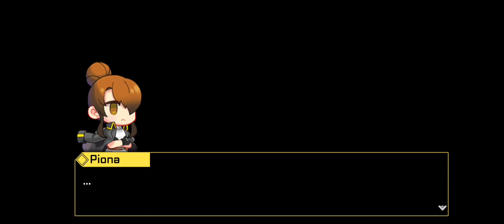Survival Girl: Gunslinger RPG gameplay walkthrough Part 1 (ios, Android)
Download link for android:

About this game:
Please be the commander of the "Bolter" unit against APEX

Become the commander of the PMC “Bolter” that is fighting against APEX that has dominated the Earth after the apocalypse!
* This app is in a pre-release state, but all the game data will carry over even after the official release.
Large areas of the Earth have become inhospitable due to an unknown Great Explosion (Second Impact).
The Second Impact caused cracks in the dimension, and created dimensional cracks called the “Abyss” throughout the continent.
Various monsters, zombies, and migrants came in through the Abyss from another dimension, and an organization called APEX, that reigned over the continent before the Great Explosion, took control of the Abyss and established “Kingdom”.
In order to resist the tyranny of Kingdom, a resistance force of beautiful girls called “Bolter” was established, and you became the legendary commander of Bolter.

[Apocalypse World, Second Impact]
Otherwordly monsters and zombies ran rampant after the Great Explosion (Second Impact), and APEX (Kingdom) forcibly took control of the humans.
Become the commander of the resistance force ‘Bolter’ on the devastated continent that has been taken over by monster, zombies, and the tyrannical APEX (Kingdom).

[Gun Shooting Action Auto-Battle and Simple Controls]
We’ve provided an Auto-Battle feature fr those of you who are trying to survive on the devastated continent.
For instances where you cannot win using the Auto-Battle feature, you will need to take direct control.

[Beautiful Girls Collecting RPG]
You as the commander of ‘Bolter’ must recruit talented soldiers to fight against monsters, zombies, and Kingdom (Empire).
Each of your recruits are beautiful girls that could appear in an anime, and also possesses special abilities.
The beautiful girls who will take to the battlefield in this violent and gruesome apocalyptic world, are separated into various ranks of Quality, Rare, Epic, and Legendary.

[Specialization and Weapons]
Your recruits have been assigned appropriate specializations of Ranger, Charger, Artillery, Sniper, and Support.
In order to achieve the best results, you need to be find or manufacture a variety of weapons suitable for your troops.
Rangers use AR (Assault Rifles), Chargers use SG (Shotguns), Artillery uses GL (Grenade Launchers), Snipers use RF (Rifles), and Supports use SMG (Submachine Guns).

[Collection and Manufacturing]
There has been a shortage of food and equipment since the Great Explosion (Second Impact).
Additionally, APEX (Kingdom) has taken sole control over the resources, and are forcibly controlling the civilians.
You must obtain various materials to create food and manufacture equipment to become self-sufficient.

[Various Modes]
Recruit skilled girls to survive on the various battlefields.
You must complete missions in the dungeons solo, and you must work with other ‘Bolter’ commanders to defeat powerful raid bosses.
Don’t be surprised when you run into other ‘Bolter’ commanders while you collect various materials.

[Cute 2D Illustrations & Pixel Characters]
There are more than 50 cute characters with charming 2D illustrations and pixel character avatars available in the game.